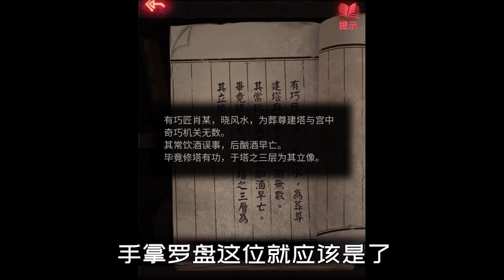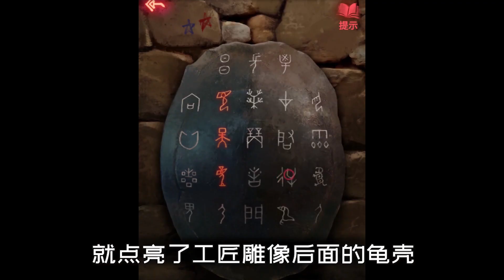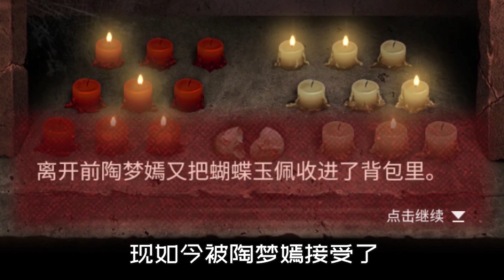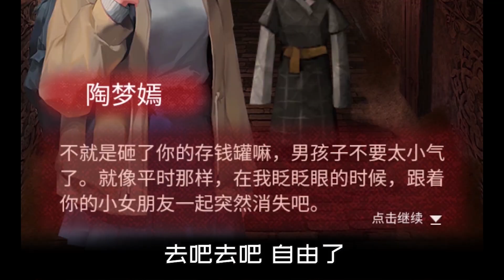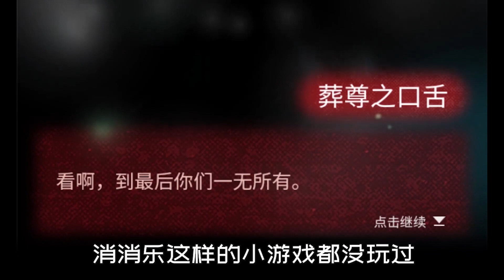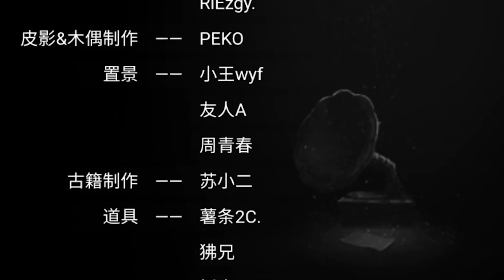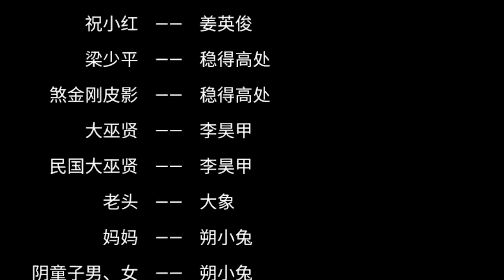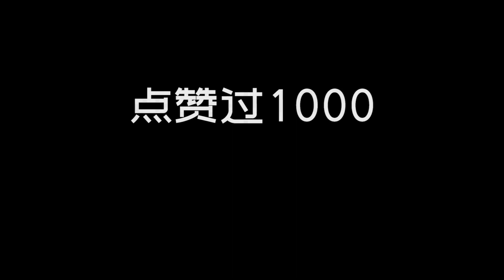绝了！试玩国产恐怖游戏《纸嫁衣2》陶怼怼の极限反杀